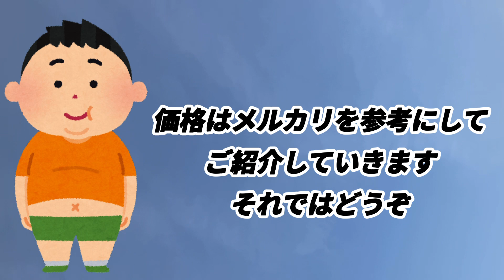【メザスタ】ゴージャススター3弾 稼働から１週間 価格推移情報